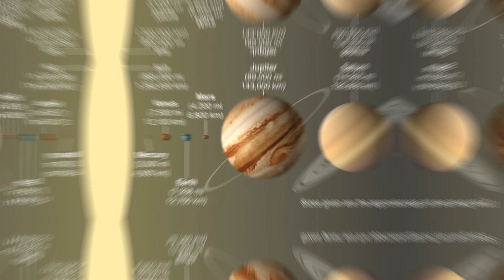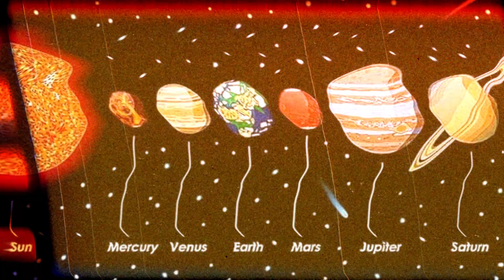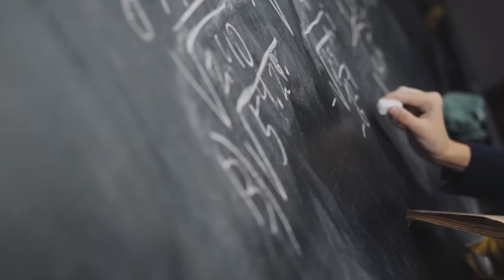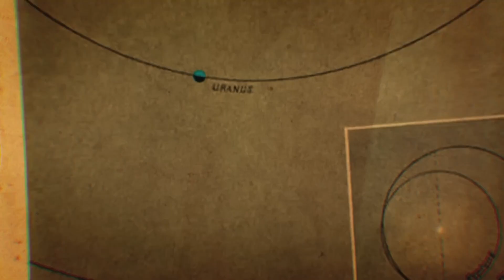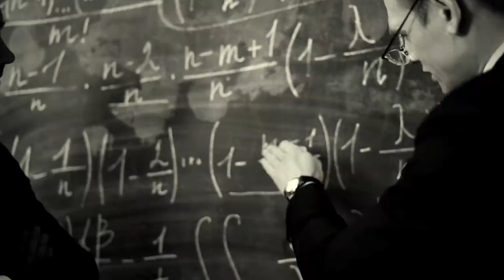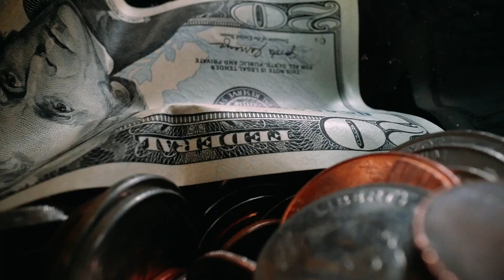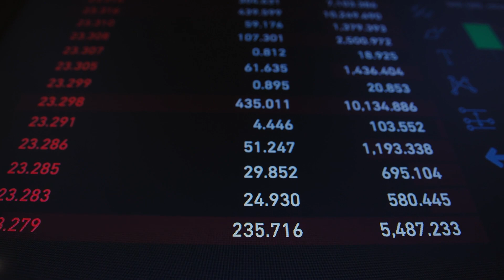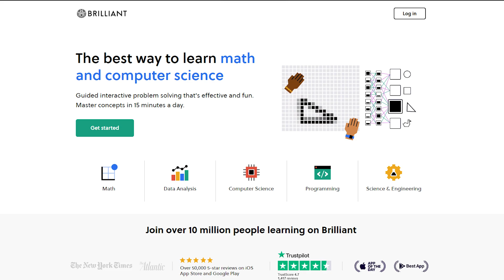Is There A Planet X? How Close Are We To Finding Out?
In the vast cosmic tapestry of our solar system, the tantalising enigma of Planet 9, also known as Planet X, continues to stir the imagination of astronomers and space enthusiasts alike. The script navigates through the historical odyssey of planetary discovery, from the meticulous observations of Babylonian astronomers to the unexpected revelations of Uranus and Neptune, setting the stage for the elusive ninth member of our celestial family.

Percival Lowell's fervent quest for Planet X, while leading to the discovery of Pluto, unveiled a mystery yet unsolved – the existence of a massive celestial body exerting gravitational influence in the outer reaches of our solar system. The script delves into the compelling evidence supporting the existence of this hypothetical planet, presenting the intriguing findings of astronomers Mike Brown and Konstantin Batygin. Their observations of Kuiper Belt Objects hint at a gravitational force, suggesting the presence of a celestial heavyweight, potentially five times the size of Earth.

However, scepticism lingers in the scientific community, with 2020 surveys challenging the clustering theory and proposing alternative explanations. The script grapples with the unanswered question: Does Planet 9 truly exist? Despite advanced telescopes, citizen science projects, and ongoing searches, the ninth planet remains elusive, shrouded in the cosmic depths.

The script not only scrutinises the astrophysical intricacies of planetary prediction but also invites viewers to participate in the cosmic quest, echoing the historical contributions of amateur astronomers. Whether Planet 9 conceals itself in the shadows of observational bias or drifts undetected in its 10,000-year orbit, the search persists. In the evolving narrative of our universe, the story of Planet 9 remains an open chapter, inviting us to gaze skyward and wonder at the mysteries that continue to elude our understanding.

1. Introduction to Planet X
2. Historical Context and Celestial Mapping
3. Discovery of Uranus and Neptune
4. Percival Lowell and the Quest for Planet X
5. Evidence for Planet X
6. Debate and Skepticism
7. Challenges in Detection
8. Ongoing Searches and Approaches
9. Educational Mention - Astrophysics and Brilliant

1. Will Earth Survive The Next Miyake Event?
2.  A Terrifying Galaxy With No Light Has Been Uncovered! Surprising Find in Space!
3.  Is Gravity Wrong? Scientists Question Dark Matter Theory!
4.  A Black Hole Is Pointing Directly At Us After It Switched Directions!
5. NASA Scientists Shocked By Enceladus, Saturn's Ice Moon! Here's What They Saw!